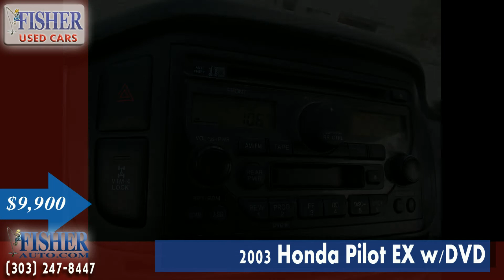Used Cars | 2003 Honda Pilot EX w/DVD | Boulder-Longmont-Denver | Fisher Auto | 157781A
Take an inside-and-out look at our used 2003 Honda Pilot EX w/DVD and Leather. It has less than 147,000 miles on it and it's in excellent condition!

Extra Clean. EX trim. Leather, Third Row Seat, Entertainment System, All Wheel Drive, Aluminum Wheels, Serviced here, Non-Smoker vehicle, New Tires, New Brakes, Local Trade. 5 Star Driver Front Crash Rating.

EXCELLENT SAFETY FOR YOUR FAMILY
5 Star Driver Front Crash Rating. 5 Star Driver Side Crash Rating. Child Safety Locks, 4-Wheel ABS, 4-Wheel Disc Brakes Safety equipment includes Child Safety Locks EX with Starlight Silver Metallic exterior and Gray interior features a V6 Cylinder Engine with 240 HP at 5400 RPM*.

VEHICLE FEATURES ~~~
Rear Spoiler, Aluminum Wheels, Privacy Glass, Keyless Entry Serviced here, Non-Smoker vehicle, New Tires, New Brakes, Local Trade.

Fisher Auto
6025 Arapahoe Rd.